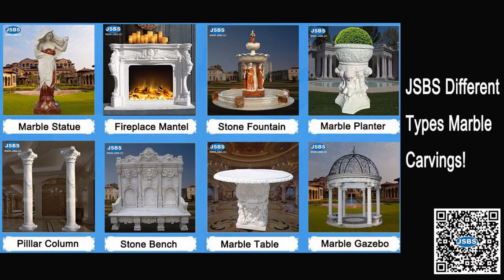Luxury Wedding Holy White Marble Leaves Balustrade Handrail carved by JSBS for US VIP Customer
JSBS Carved Luxury White Marble Leaves Balustrade Handrail Witness Holy Wedding for US VIP Customer!
We can also carve any balustrade handrail based on your photo or drawing!
Do not have mini order quantity!
Contact with JSBS now!